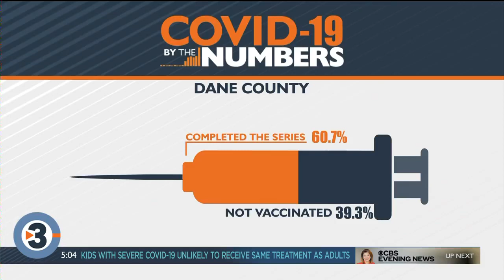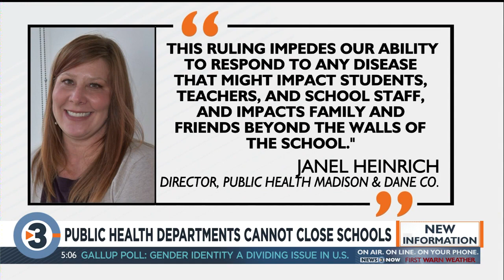Wisconsin Supreme Court rules Dane Co. order closing schools was unconstitutional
The Wisconsin Supreme Court is ruling in a 4-3 decision that Public Health Madison & Dane County's emergency order closing all schools for in-person instruction was unconstitutional.